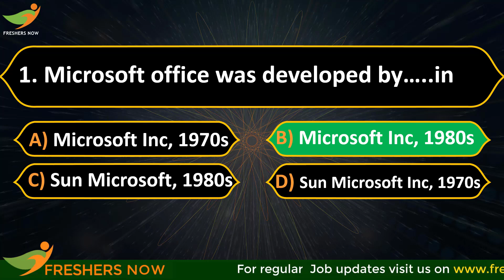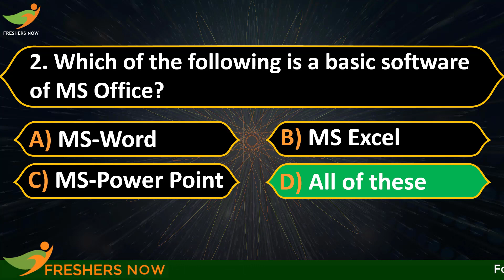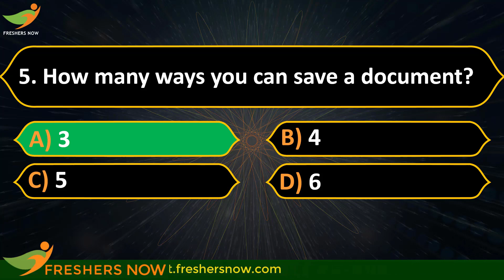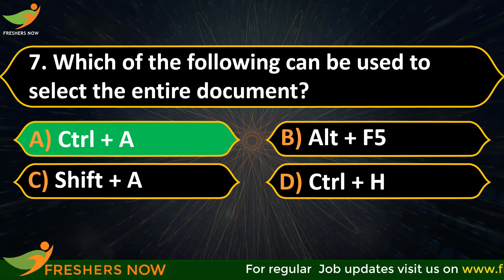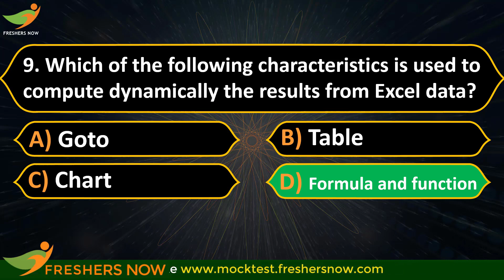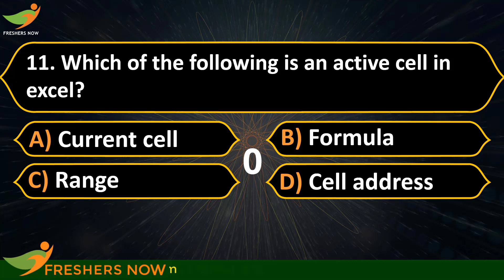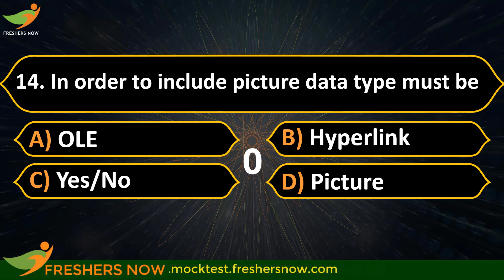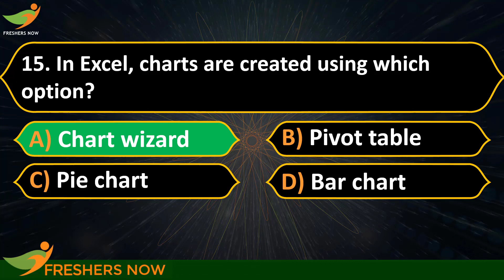Microsoft Office MCQ's Part 1 | Computer Awareness Quiz | IBPS RRB Clerk, IBPS RRB PO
Microsoft Office MCQ's Part 1 | Computer Awareness Quiz | IBPS RRB Clerk, IBPS RRB PO Computer Awareness Questions and Answers